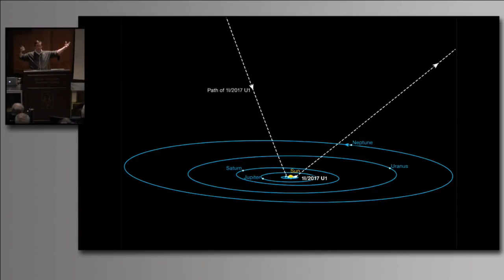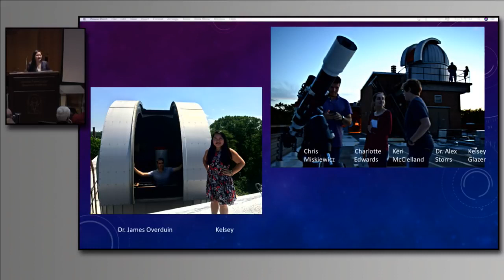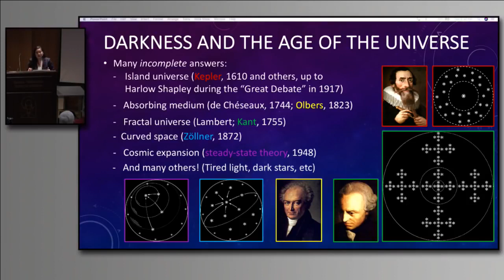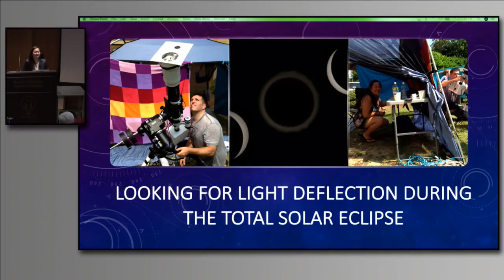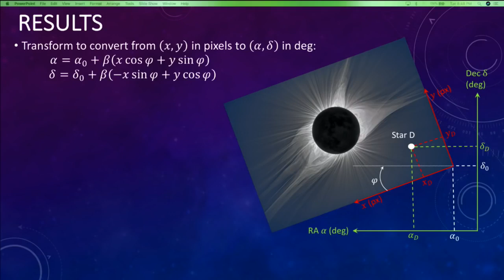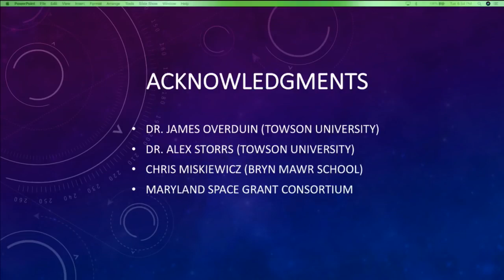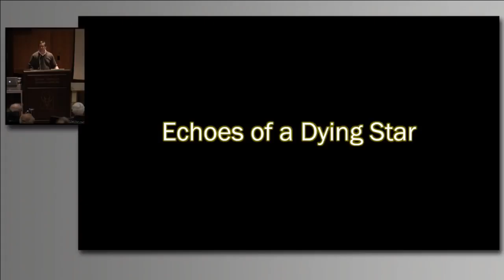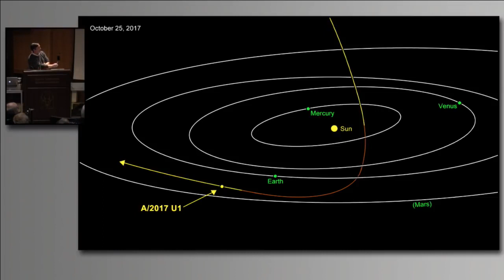Olbers Paradox and Gravitational Light Deflection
Olbers Paradox and Gravitational Light Deflection Kelsey Glazer, Towson University A double dose of cosmic considerations, presented by the first undergraduate guest speaker in this series!.

If there are an infinite amount of stars in the universe in an infinite amount of space, then why is the night sky dark and not brightly lit up? In this video we look at Olbers Paradox and.

Hello and welcome to What Da Math! In this video, we will talk about why the sky is dark - the Olbers paradox.